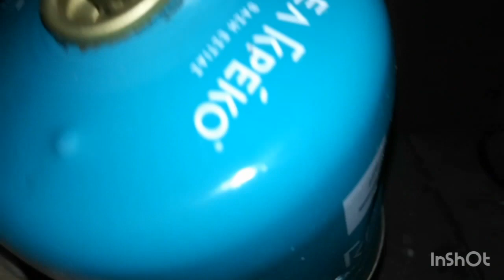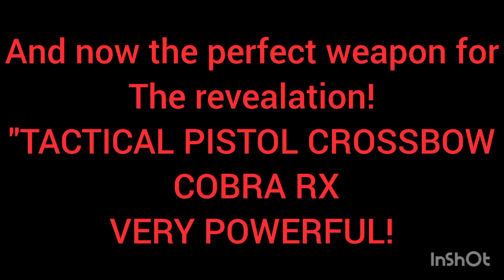Power Test / Piranha, Skenko Hyper Velocity, Epic Music and "Gun For Revealation" !!!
Gamo G Magnum 1250 Igt Mach1 5.5Cal. (MOD) / Cobra RX Tactical Crossbow Pistol 220Lbs (MOD).